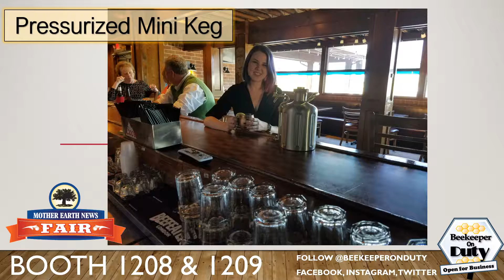Welcome to Mother Earth News Fair to Beekeeper On Duty Booth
Go ahead and enjoy this video for Pressurized Mini Keg.  Come see it at booth 1208 & 1209.